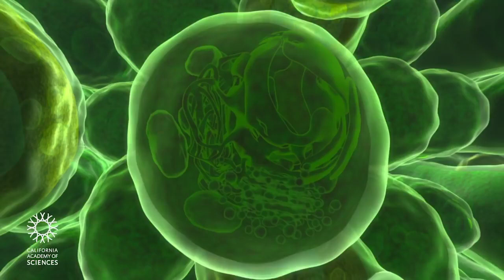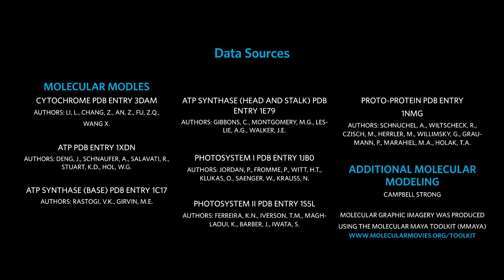Travel Deep Inside a Leaf - Annotated Version | California Academy of Sciences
Please turn on subtitles with the CC (Closed Captions) button to see the explanatory annotations designed for educators.

Transcript of closed captions:

0:05: We are approaching a redwood tree. To animate a scientifically accurate leaf, artists studied the texture of a redwood leaf specimen on a glass slide at high resolution. They even counted the stomata, and used that exact count for this film!

0:25: These leaves would be measured on a centimeter scale. Throughout the animation, we will gradually zoom in to smaller scales.

0:40: As we approach a single stoma, we are now on a millimeter scale.

0:48: As we enter the interior of the leaf, we see many individual palisade cells.  These cells are where photosynthesis takes place; they are translucent to allow sunlight to enter.

1:00: As we approach a single palisade cell, we’ll zoom down to the micrometer scale.  The shapes inside the cell are organelles: the bright globules at the bottom are the Golgi apparatus; the yellow spotted tubes are endoplasmic reticulum studded with ribosomes.

1:09: That large, blue membrane surrounds the nucleus; the purple blobs are mitochondria.

1:18: The faint, yellow, spider-web structure of the cytoskeleton provides structure and support to the cell.

1:24:  You are about to enter a chloroplast; inside you see flat, pancake-like membranous structures called thylakoids.  This is where the light-dependent reactions of photosynthesis take place to produce ATP, the cell’s energy carrier molecule. way

1:38:  The time scale has changed:  the molecules are shown moving 1 million times slower than in real life!

1:42: As we near an individual thylakoid, the animation scale continues to shrink down to the molecular level, where things are measured in nanometers.

1:52: The green and blue bush-like structures are photosystems: clusters of proteins that absorb light energy from the sun and help convert it into the chemical energy that’s stored in the bonds of the energy carrier molecule called ATP.

2:03: The yellow-green, rotating structure is an enzyme called ATP synthase.  This molecular machine facilitates the flow of protons down their concentration gradient from one side of the thylakoid membrane to the other, using the energy released in the process to assemble ATP.

2:16: The pulses of light in the thylakoid membrane in which the photosystems are embedded represent energized electrons being passed from one photosystem to another, passing along the energy which will be stored in the bonds of ATP (the classic “bucket brigade”).

2:26: The small “wigglies” are ATP molecules.  Living things store energy in the bonds of the ATP molecules and then use that energy to conduct all the processes of life.

This animation is a model, and has its strengths and limitations. In order to model something well, visual artists have to make decisions about what to represent and how best to do so. What’s present in this model, and what’s intentionally missing or altered?

Travel Deep Inside a Leaf - Annotated Version | California Academy of Sciences доступно на условиях лицензии Creative Commons «Attribution» («Атрибуция») 4.0 Всемирная.